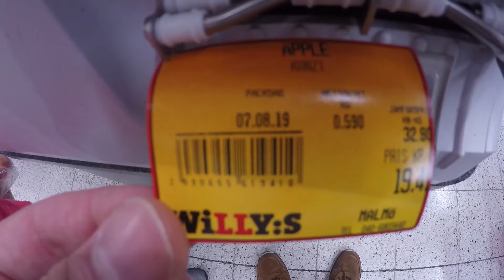Mario Moreno Malmö - Family Vlog Rissoto2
Me and my mother decide to make a Rissoto for lunch.